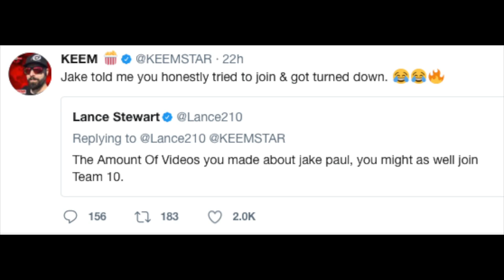Lance Stewart Exposed By Keemstar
I'm back! Please leave a comment on which video you want to see from me next! The hacker story or Jake Paul?